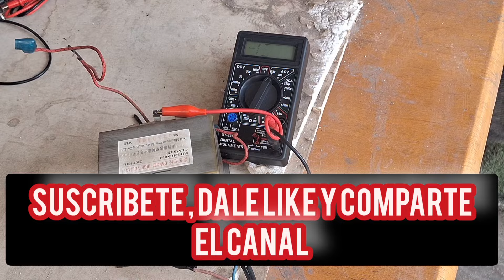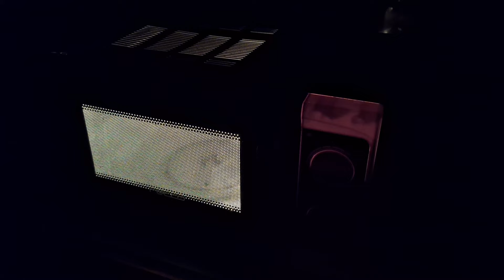✅️Esto no PUEDE FALTAR en tu TALLER de ELECTRÓNICA (FOCO DE NEÓN)